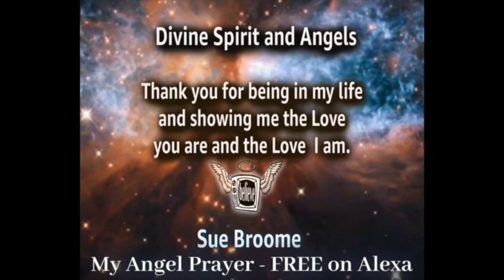My Angel Prayer to feel Divine Love & Interview with Sue Broome - Empowerment for You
This radiant @MyAngelPrayer is followed by a wonderful interview with Sue Broome of Empowerment for You - a wise and compassionate spiritual guide. @E4Ynow Gift your Soul - take time out to listen! It takes less than a minute to shift your day. My Angel Prayer on Alexa offers beautiful images and powerful one-minute prayers to God’s Messengers, created and spoken by Angel practitioners from around the world. Enable My Angel Prayer on Alexa to hear 30 free prayers. We like to call them, "God Shots."
Truly, they will help IF you can surrender that minute and listen with your heart.
For a $2.99 monthly subscription, (discounted to $2.49 if you have Amazon Prime) there’s 100 additional prayers, focused on Love, Healing, Guidance, Protection, and Abundance.
To get started on this Angel Adventure, just say, “Alexa, enable My Angel Prayer” to your Alexa device.. OR go to our website for easy peasy directions on downloading Alexa and My Angel Prayer to your smartphone,  (Also your Kindle Fire and iPad) if you don’t have an Alexa device.